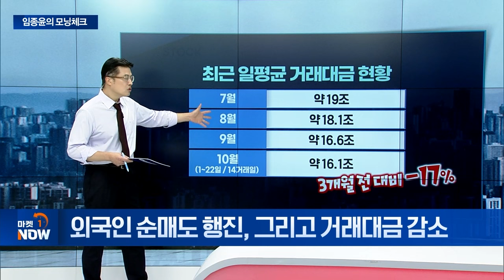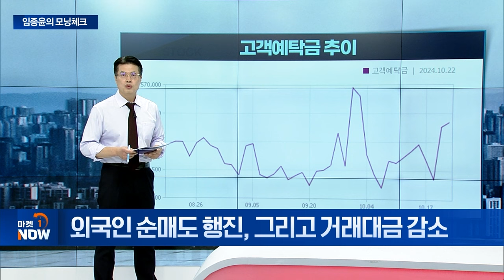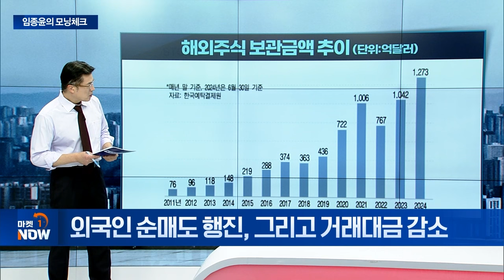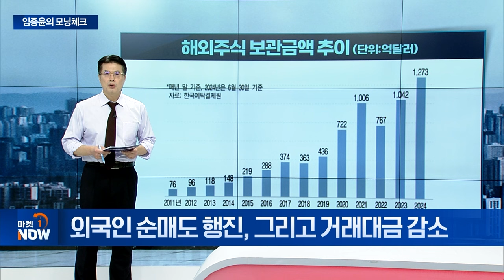외국인 순매도 행진, 그리고 거래대금 감소 [임종윤의 모닝체크] | Market Now (20241025)